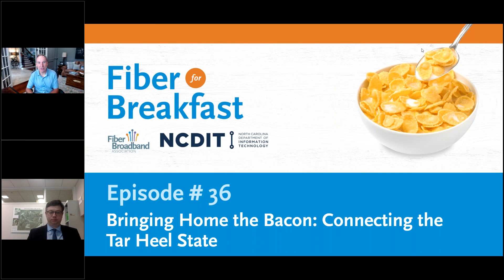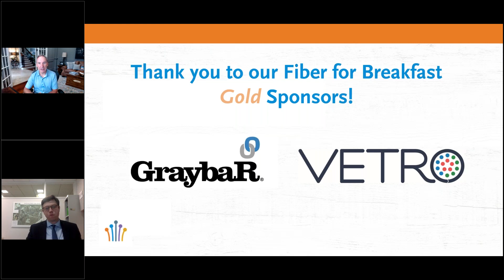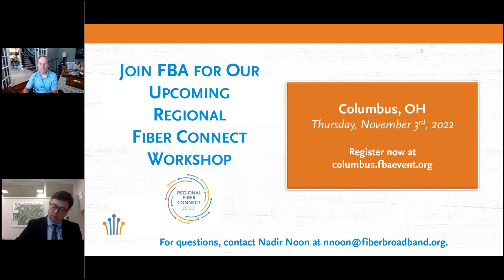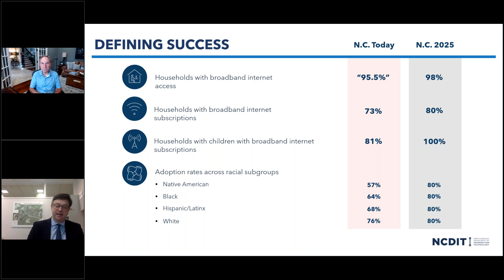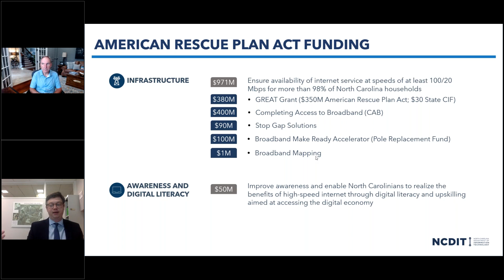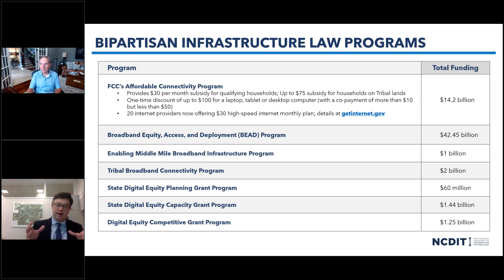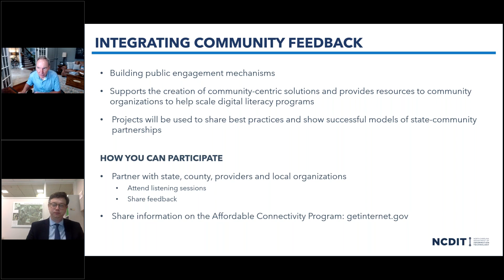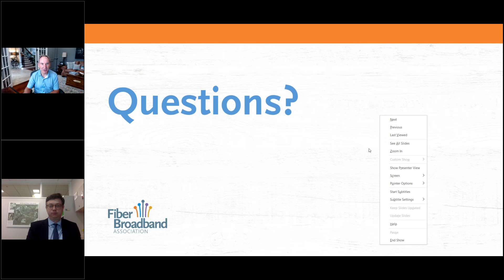FFB Week 36 Bringing Home the Bacon Connecting the Tar Heel State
Nate Denny, Deputy Secretary of the N.C. Department of Information Technology’s Broadband and Digital Equity Division, will provide details about how North Carolina is closing the digital divide by expanding access to affordable, high-speed internet in every corner of the state, ensuring it is equitably adopted, and making sure that residents are enabled to use it for everyday necessities. On this Fiber for Breakfast, Nate will speak to the impact on more than 100,000 households and 3,300 businesses across the state that will receive high-speed internet access through the recently-awarded $260 million in Growing Rural Economies with Access to Technology (GREAT) grants and will share information on the upcoming $400 million Completing Access to Broadband program. Through these federal American Rescue Plan Act-funded programs, as well as the additional funding programs coming from the Bipartisan Infrastructure Law, North Carolina is planning to connect the entire state by the end of 2027.

Webinar Guest

Nate Denny was named Deputy Secretary of the N.C. Department of Information Technology’s Broadband and Digital Equity Division in May 2021. He previously served as NCDIT's chief of staff and legislative director. Before joining NCDIT in 2017, Nate was a presidential appointee at the U.S. General Services Administration in Washington, D.C., where he served as deputy chief of staff, director of intergovernmental affairs and senior advisor for congressional affairs.